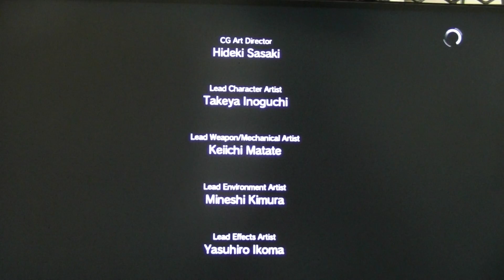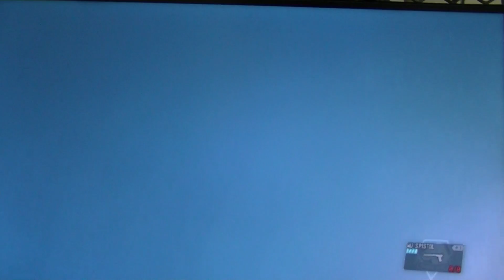【秋の夜】メタルギアソリッド5TTP実況#9 次からタイトル少し変えます